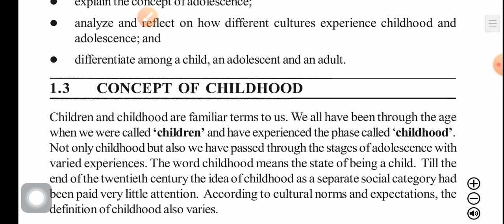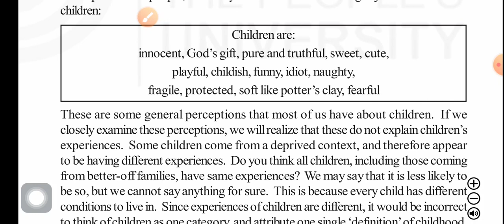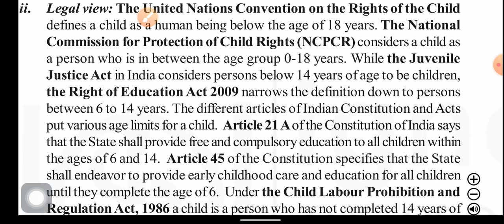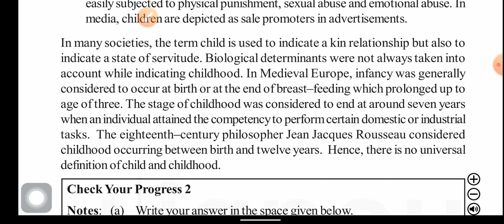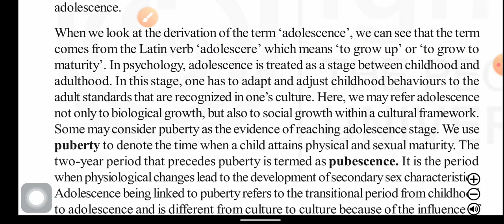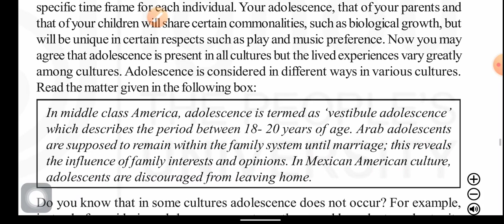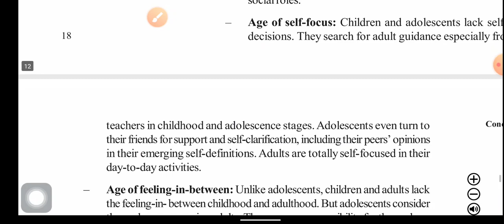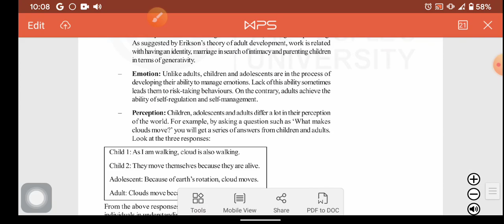Ignou B.ed 1st year|BES-121|Childhood & growing-up|Unit-1 Concept of Childhood & Adolescence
Unit-1 Concept of Childhood and Adolescence

Unit-2 Socialization and Growing up in Diverse contexts

Unit-3 Agencies of Socialisation

Unit-4 Understanding Growth and Development

Unit-5 Different Perspectives in Child Development (Part-1)

Unit-5 Different Perspectives in Child Development Part-2

Unit-8 Growing up with Media

Unit-11 Child Rights and Legislation